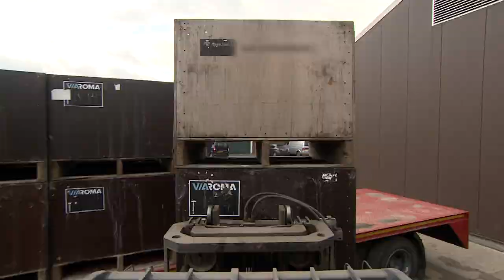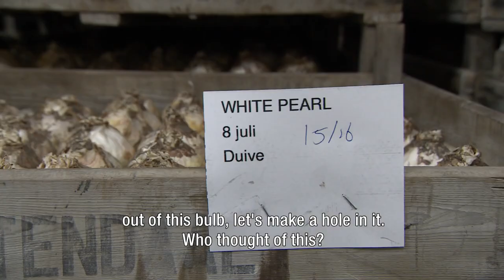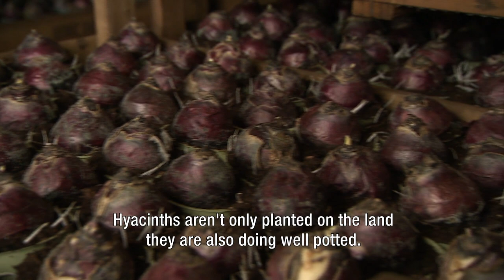Bollenjongens - S1E2 (with English subtitles)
The flower bulb region. A colorful area in the province of South Holland. The beautiful fields of tulips, daffodils and hyacinths attract more than a million visitors every year and both flowers and bulbs are important export products for The Netherlands.
But how do the bulbs get on the land and the flowers in your vase?

In this series we follow 11 ‘bollenjongens’ for one year. Young entrepreneurs
in the flower bulb region, who are busy all year long on their land and in the barn.

It is October and planting season in the Dutch flower bulb region. One ‘bollenjongen’ sees it as a new start on the way to spring, for another spring is still far away because you often walk in the rain when planting in autumn.

Johan is with Daan who can finally get his full boxes of bulbs out of the shed to start planting. Daan says that he almost had been a pilot, but that he missed the bulbs so much that he chose to join his parents' company. When loading the boxes on a cart, Daan has to take cover when Johan lends him a hand.

Images from the early 1950s show that the tulips used to be planted by hand, piece by piece. A huge difference with the four million tulips that Daan is planting today on a field of three hectares.
That it is not self-evident that Daan will take over the company from his parents, his father Patrick explains: “You are seven or eight years later before you have mastered this profession. And Daan really has to prove himself.”

The ‘bollenjongens’ were asked how many bulbs go into the ground in the Bulb Region each year. And that question turns out to be a lot easier than the answer.

The tulip and hyacinth bulbs that are now in the ground will be sold at the end of the season. But the growers also need new bulbs for the next season. How do they get those bulbs? With a tulip this is a completely different process than with a hyacinth. A hyacinth requires a lot more attention. Martijn shows how growers obtain new hyacinth bulbs.

Stan is also busy with hyacinths, he fills millions of pots with bulbs in the autumn so that we have spring flowers in the house in the winter. And filling those jars is all manual work.

Finally, the ‘bollenjongens’ tell us what their favorite flower is.